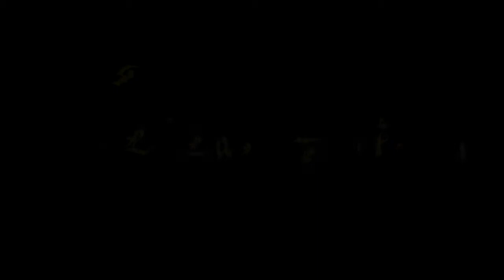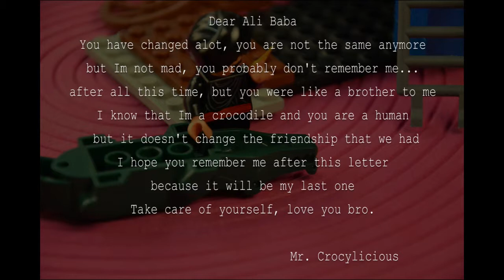The Last Letter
En kortfilm som tolkar dikten "Det eviga" från ESIAS TEGNÈR -- EPOK: ROMANTIKEN